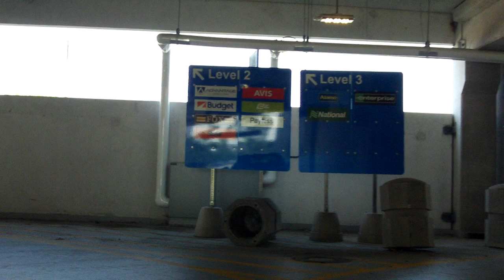Chicago-O'Hare International Airport Rental Car Center Entrance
The re-entry to the airport rental car area was the final video filmed as part of the 2019 Chicagoland video series.